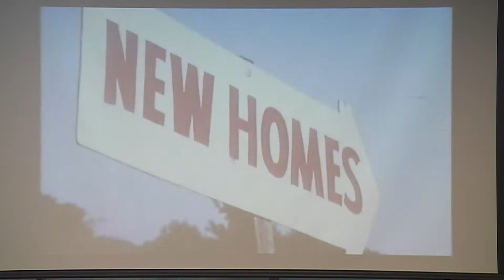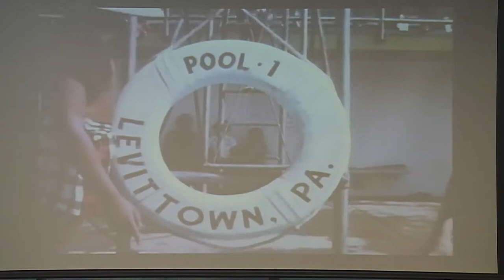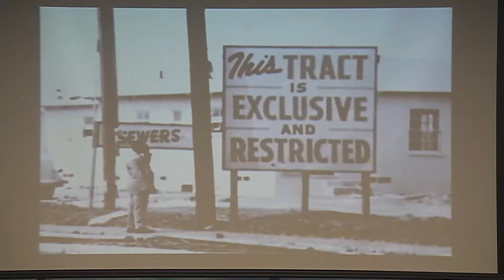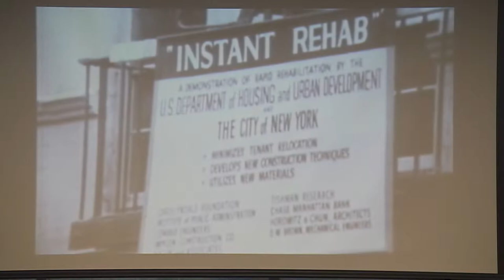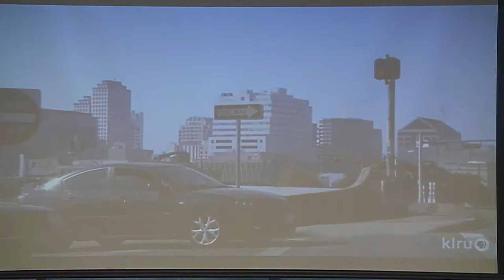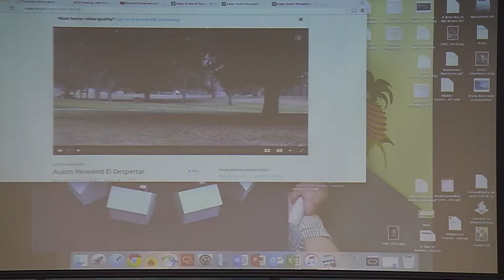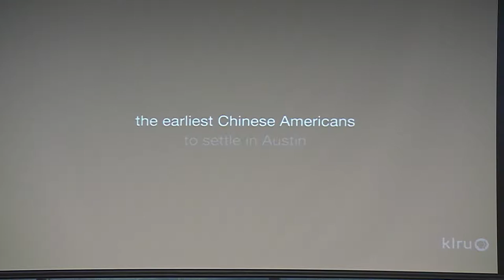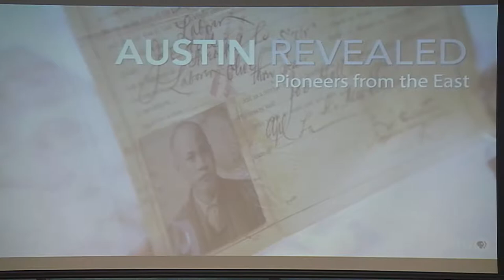ABoR Forum: Serving a Diverse Clientele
This forum shares both REALTOR® and lender points of view on fair housing and diversity, and equips REALTORS® with the tools they need to serve today's market.